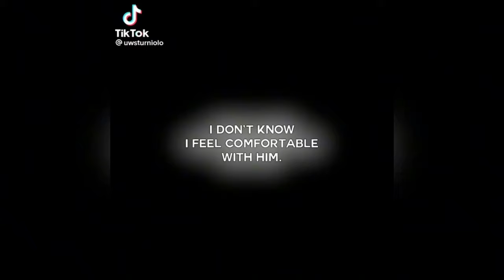Chris sturniolo edits in my gallery (part 1)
Chris sturniolo edits from TikTok
None of these are mine!
Check these users out on TikTok!